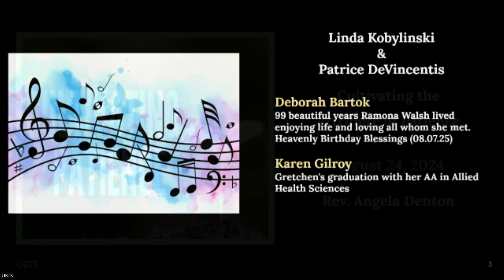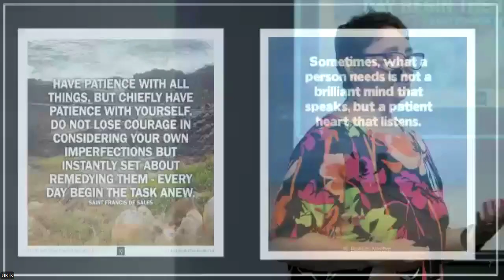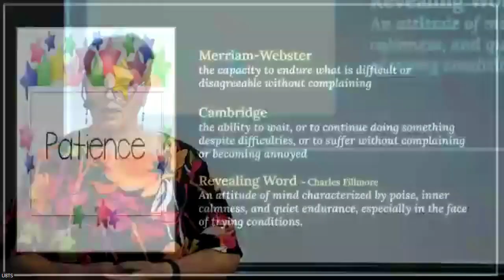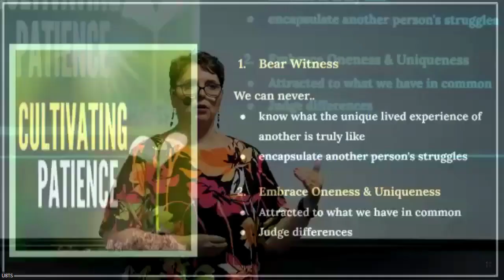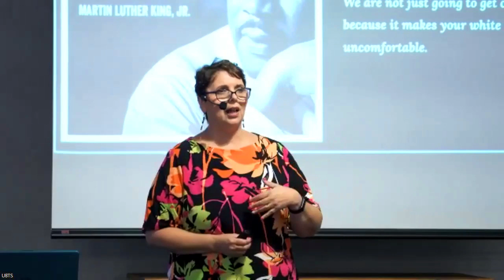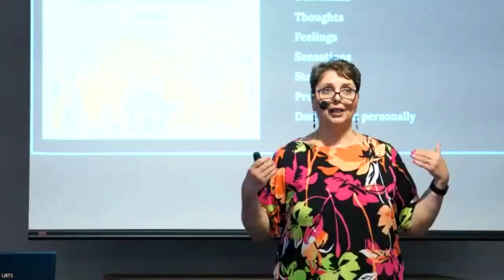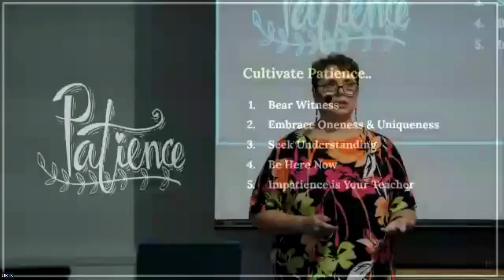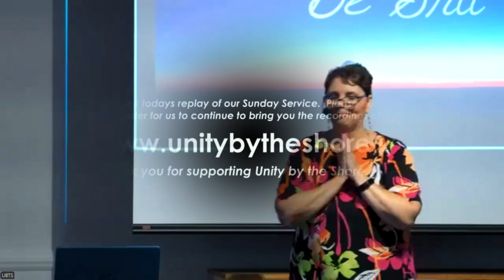Cultivating Patience 8 18 24